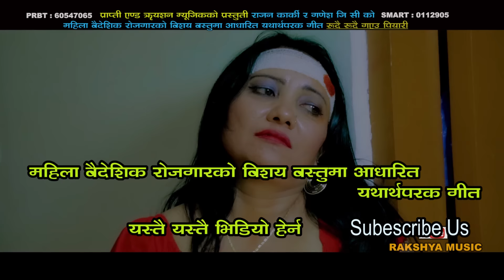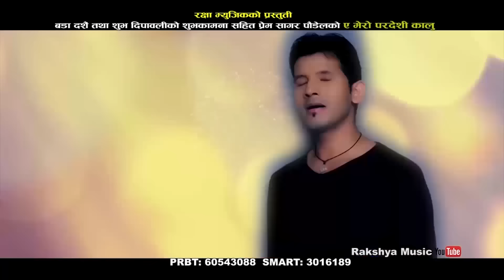"राजन कार्कीका जुन गीत सुन्यो तेइ गीत राम्रा" Rajan Karki Super Hit Dohori Video Jukebox 2017/2073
this video! Song Title: "राजन कार्कीका जुन गीत सुन्यो तेइ गीत राम्रो" Rajan Karki Super Hit Dohori Video Jukebox 2017/2073
Singer Name :Rajan Karki Ra Sathiharu